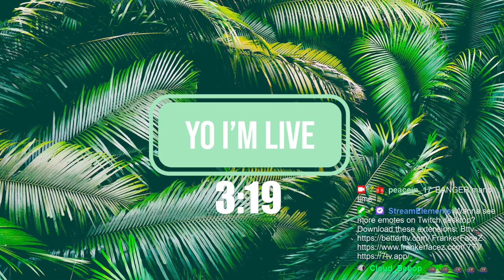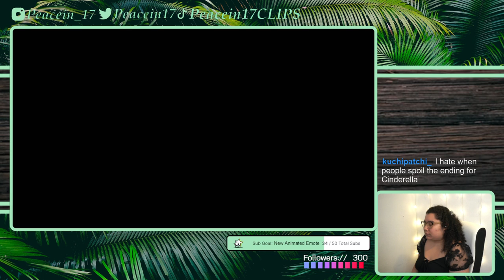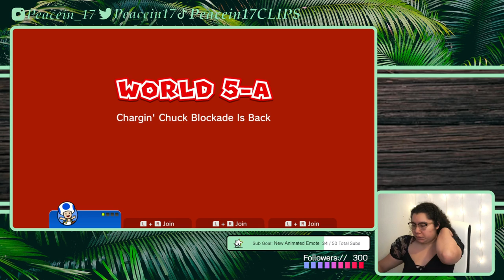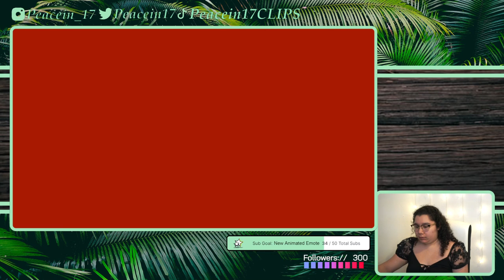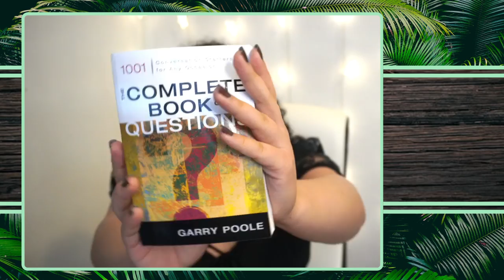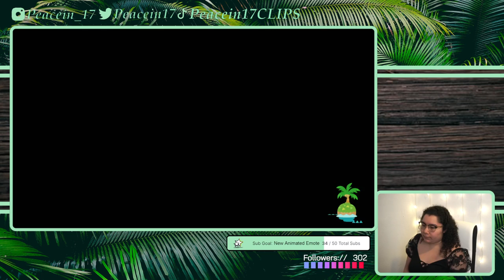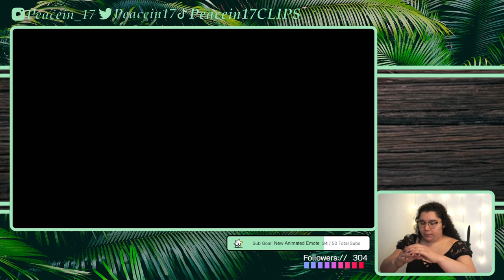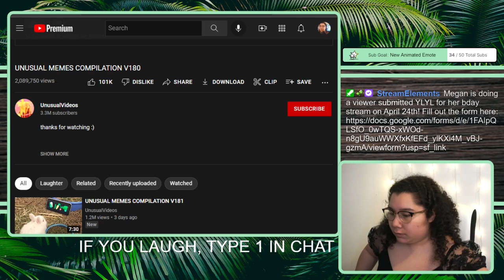4/14/22 EVERY GAME OVER I GIFT SUBS - SM 3D World, ACNH & YLYL later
Time Stamps
00:00:00 Starting Soon
00:05:04 Intro then SM 3D World
01:20:40 ACNH
02:55:30 YLYL (the audio messed up so you can still hear ACNH music Sadge)